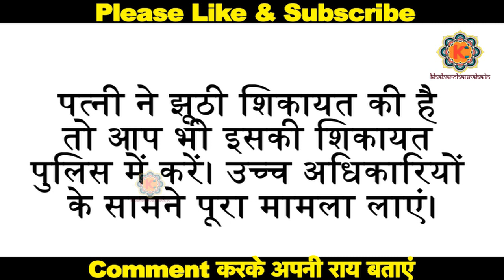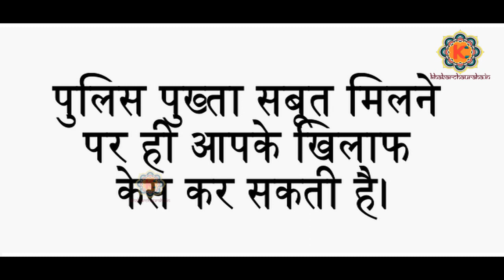दहेज के झूठे मुकदमे से बचने के लिए ये कानूनी कदम उठाएं, जेल जाने से बचेंगे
Khabar Chauraha